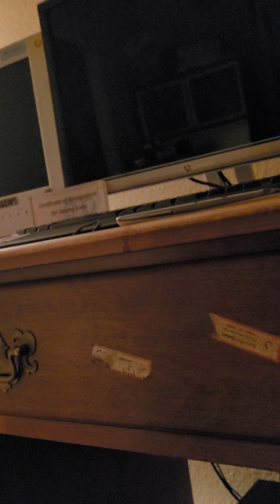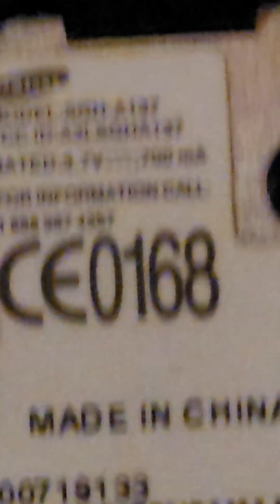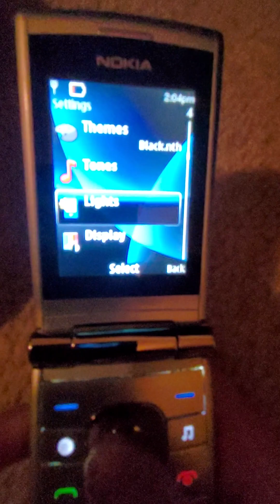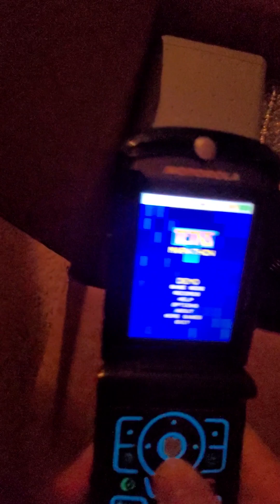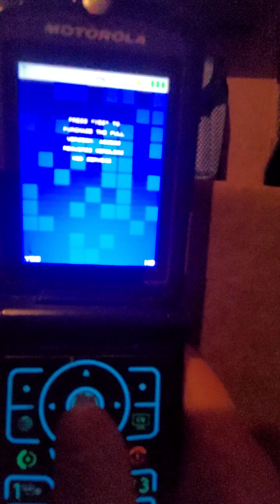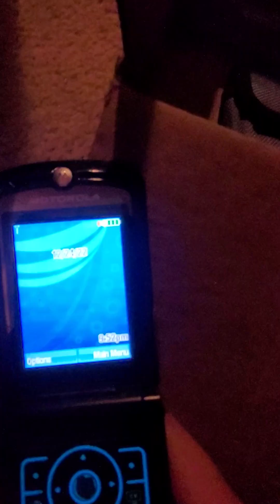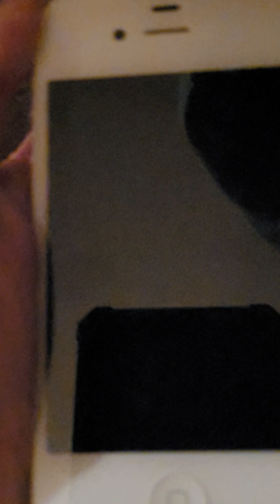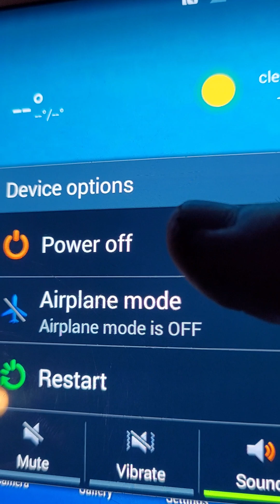The box where I found my Galaxy S3 (And a few glitches in the video)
If you think the part when I moved the box back under the bed replayed, it actually didn't. I didn't push the box hard enough to put it under the bed, (because I was lazy) so I stopped being lazy and just push it under my bed. And as you can see, at the end, I did a little review of my Galaxy S3. You must have seen that I have installed stock Android. Don't worry, I backed up my files. Also, at any time I wagged my finger, that means that phone is broken.